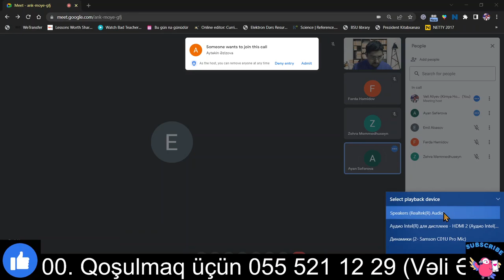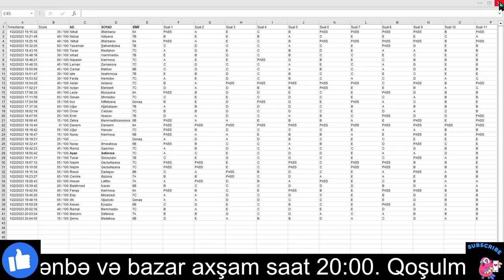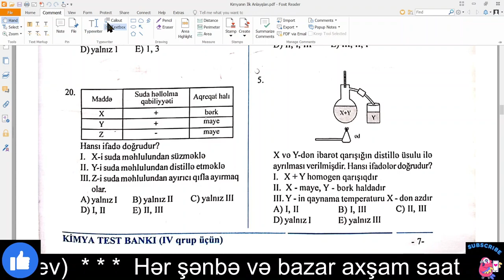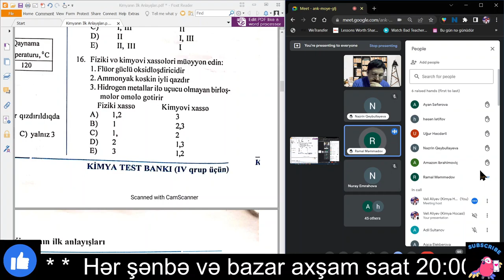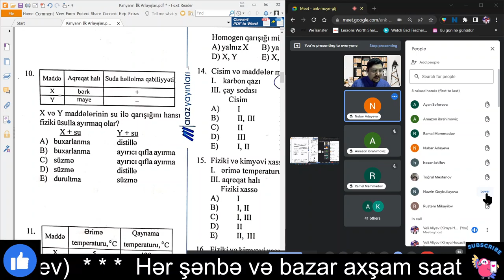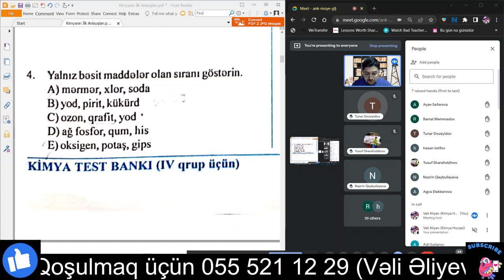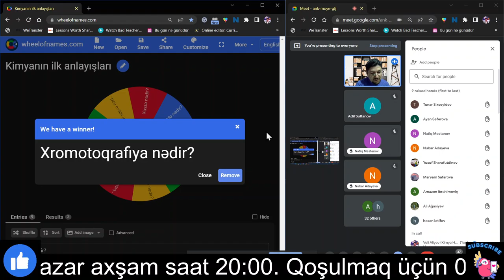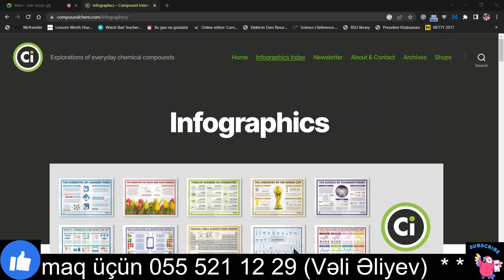Kimyanın ilk anlayışları Test 1